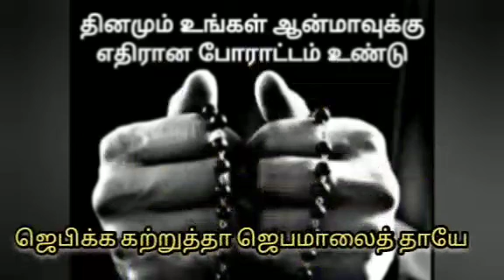தினம் ஒரு மாதா | பாடல் - ஜெபமாலை மாதாவே எங்களுக்காக வேண்டிக்கொள்ளும் by K.A. கேத்ரின்